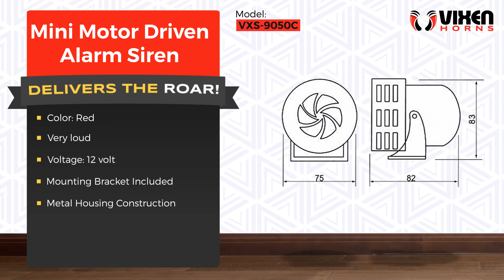📢 VIXEN HORNS VXS-9050C Mini Motor Driven Alarm Siren 🔥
⭐ Brand: VIXEN HORNS™
⭐ Model: VXS-9050C
⭐ Product: Mini Motor Driven Alarm Siren

✅ Color: Red

✅ Very loud

✅ Mounting Bracket Included

✅ Metal Housing Construction

This compact, motor driven, red color siren is built with a heavy-duty permanent magnet motor that ensures many years of dependable service and produces a loud sound suitable for short duty cycles.

The angle of the siren can be adjusted vertically for mounting flexibility and to point the sound exactly where you want it.

Housing and mounting bracket are made of strong metal and installation is extremely easy with a simple two wire hook-up.

Ideal for all vehicles with a 12 Volt system.